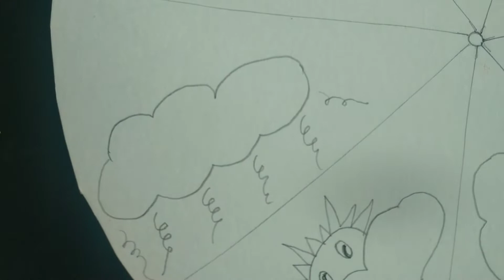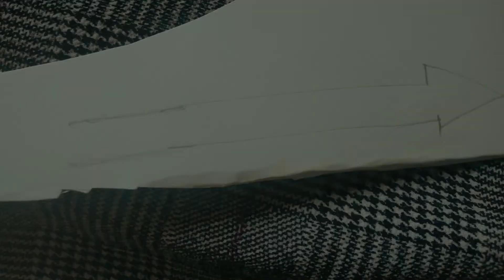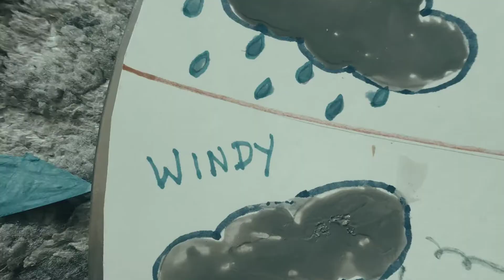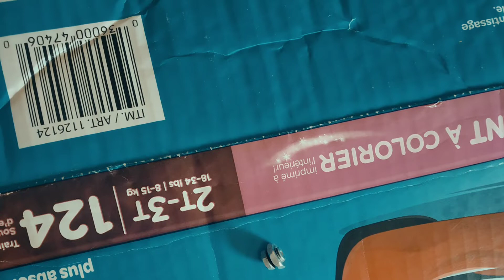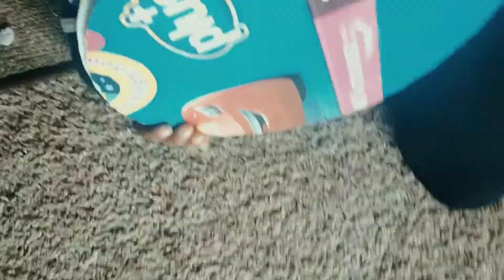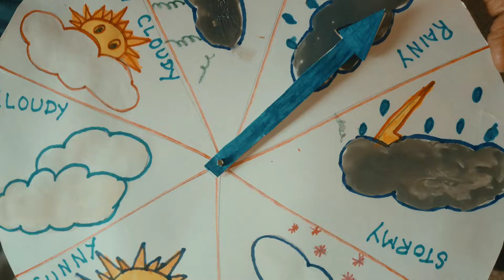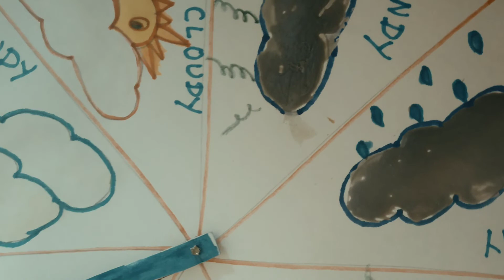Weather chart for kids|How to make easy weather wheel|Educational crafts for kids|Easy Weather clock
Kids Learning fun. In this video, lets learn about the weather in easy and fun way